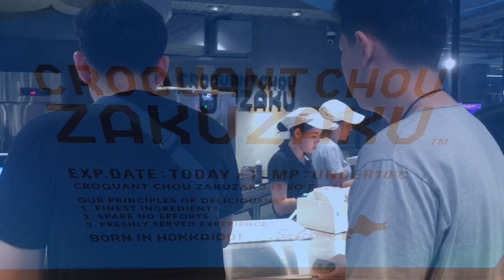คิวยาว Croquant Chou Zakuzaku ขนมชูกรอบๆ ขนมยอดฮิตจากโตเกียว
20180901 Croquant Chou Zakuzaku ขนมชูกรอบๆ ไส้คัสตาร์ดสุดเนียนนุ่มจากญี่ปุ่น ขนมยอดฮิตจากโตเกียว
สยามเซ็นเตอร์ สถานีรถไฟฟ้าสยาม ชั้น M

เครปบัตรคิว หนักใส้ ใส่ชีส Freshy Crepe อร่อยบอกต่อ